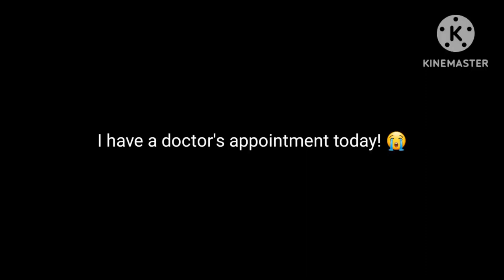Message to everyone! 😭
Gift for @MediaWindowsMaker @MrMenFan677 @KCS202 @blockybfdi @WinnerTPOT @HyperCrystal